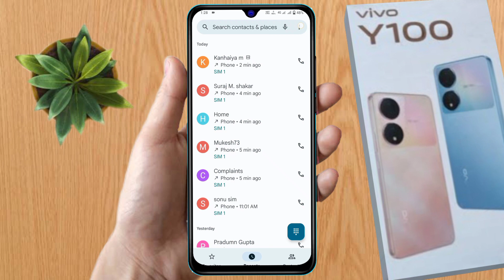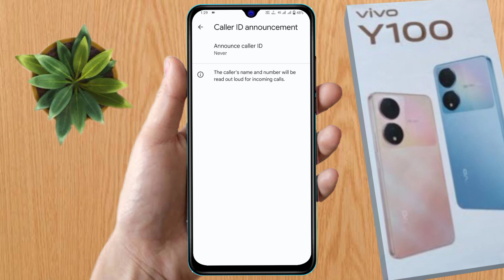vivo y100 caller id announcement, vivo y100 call aane par name bole